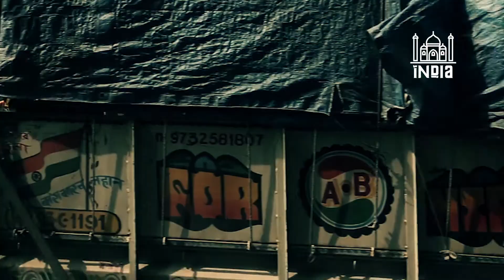Todeschini Experience - Lá Vou Eu 2018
Viver para sentir, experimentar para se surpreender. Descubra os destinos do Experience Lá Vou Eu 2018 Todeschini.